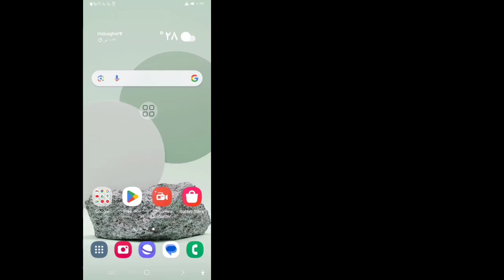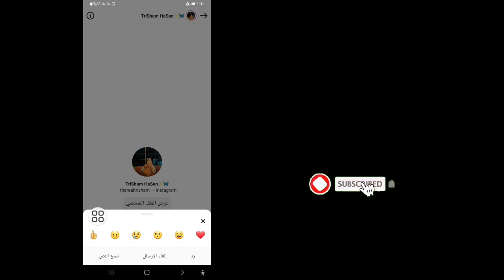كيفية إلغاء إرسال رسالة دعوة على Instagram (جديد 2023) | Instagram دعوة حذف الرسالة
سأوضح لك هنا في هذا الفيديو كيفية إلغاء إرسال رسالة دعوة على Instagram (جديد 2023) | Instagram دعوة رسالة حذف شاهد هذا الفيديو كاملاً وتعلم من خلال اتباع جميع خطواتي دون تخطيها. إنها عملية بسيطة للغاية لا تستغرق سوى بعض الوقت. Instagram دعوة حذف الرسالة .